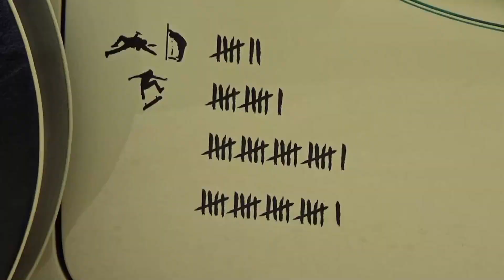O-IO-OLDTIMER IN OBWALDEN - ENGELBERG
Oldtimer in Obwalden
Fans der kultigen Fahrzeuge können sich freuen. Der Oldtimer-Anlass OiO ist wieder zu Gast in Engelberg.
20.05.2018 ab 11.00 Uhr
Eintreffen der Oldtimer in Engelberg

Ein paar Eindrücke aus Engelberg